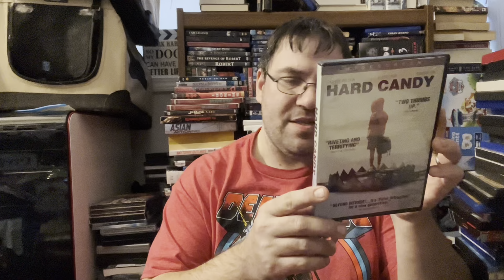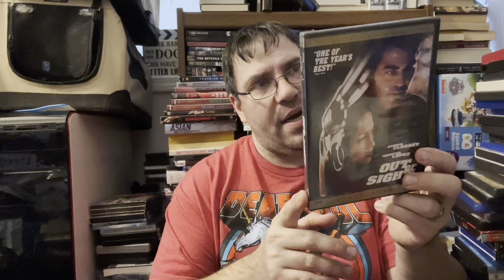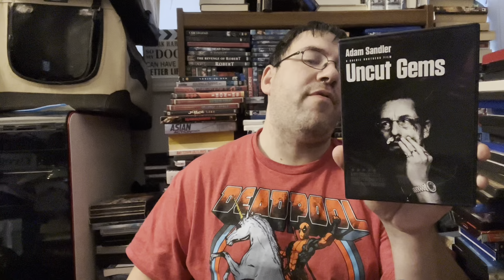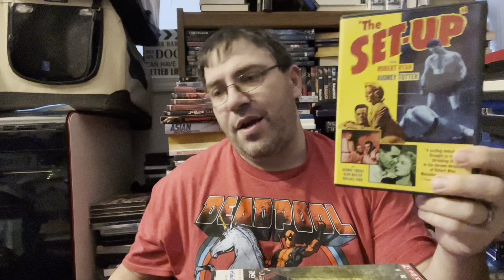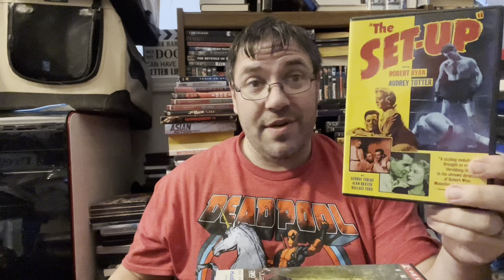Thrift store run 1-18-24